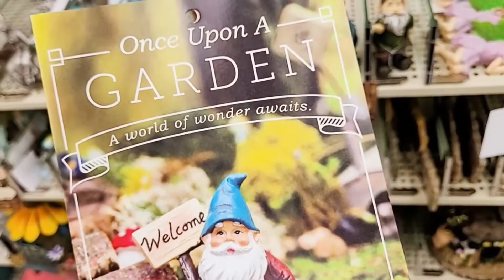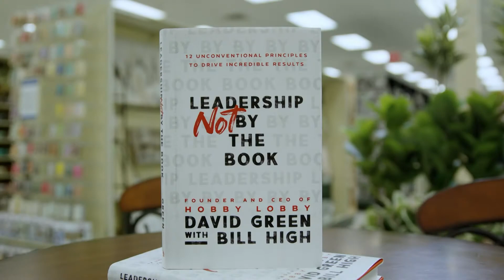David Green - Founder & Author , Bill High - Author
The Perspective TV program with Mike Sherbino and co-host Julie Stautland.

In this episode of The Perspective;

When it comes to leadership and prosperity in business looking to someone who has reached the pinnacle of success allows us to learn a lot. Coffee lover and founder David Green started out in business with a 600-dollar loan, an idea, and deep faith. He built a company based on biblical values, sheer faith, and determination. Today the company has sales of over 8 billion dollars a year with 50,000 employees.

Now in their 50th anniversary year, David is joined by his co-author Bill High to talk about their latest book titled - Leadership Not By the Book. Bill High says he works in the generosity world. David and Bill are forming incredible legacies.